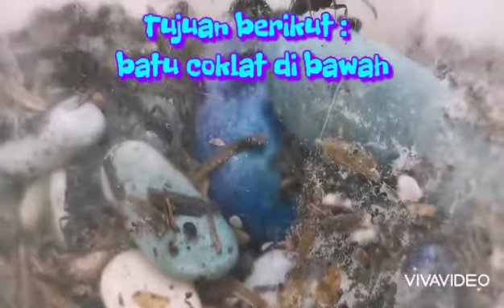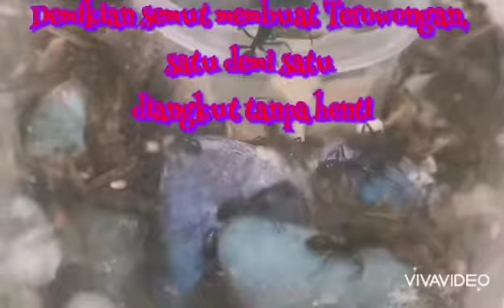Colony Semut - Cara Semut Gali Terowongan - Batu Diangkut Juga